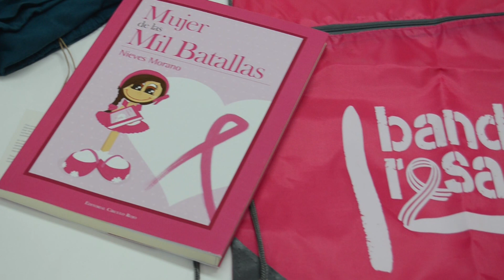Mancomunidad muestra su apoyo al proyecto “la almohada del corazón” de Bandera Rosa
El presidente de la Mancomunidad de Municipios, Juan Lozano, ha mantenido un encuentro de trabajo con representantes de la asociación Bandera Rosa  referente comarcal en la ayuda a pacientes de cáncer de mama. El objeto de la reunión ha sido la presentación del proyecto “la almohada del corazón”, una iniciativa solidaria que ya cuenta con más de 800 entregas anuales a pacientes oncológicas intervenidas en los dos hospitales comarcales. La entrega gratuita de los corazones, elaborados por las voluntarias de la entidad, representa una importante ayuda a las pacientes al paliar algunos de los problemas y efectos derivados de la intervención quirúrgica. Lozano ha mostrado el apoyo de la institución comarcal a la asociación, con la que ya mantiene líneas de colaboración y agradeció el imprescindible trabajo realizado por todas sus integrantes durante estos años de vida de la entidad.